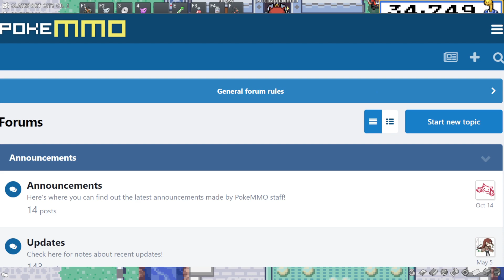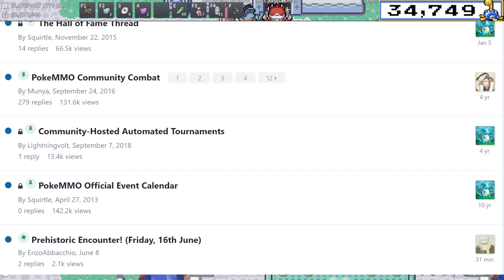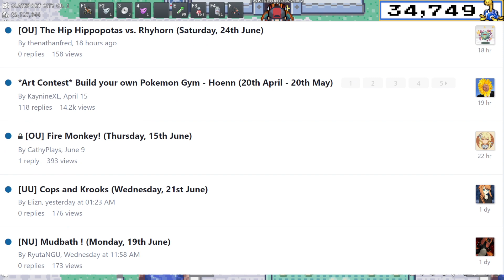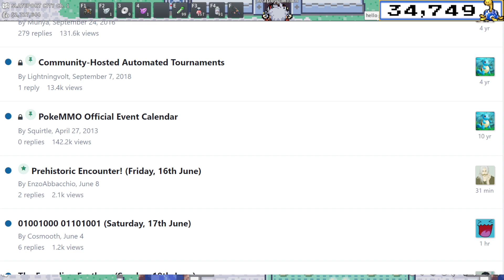Why I'm No Longer Making Catch Event Videos